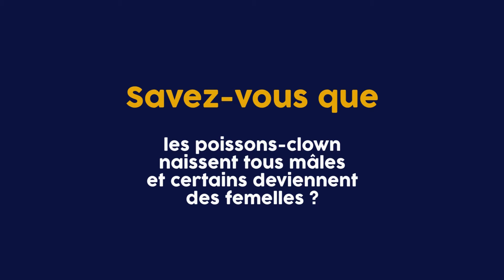Expo Gwenn Seemel - LE CRIME CONTRE NATURE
PointCulture Liège
du 22/10 au 26/11 du mardi au samedi
Entrée libre
Peintures de Gwenn Seemel.
Exposition produite par le projet "La nature contre-nature (tout contre)" dans le cadre du Festival Contre/Bandes "Les limites imaginaires".